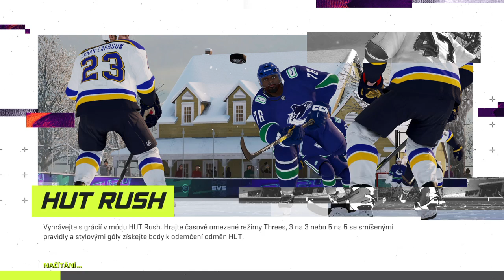NHL™ 21_20210809041754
TRASH